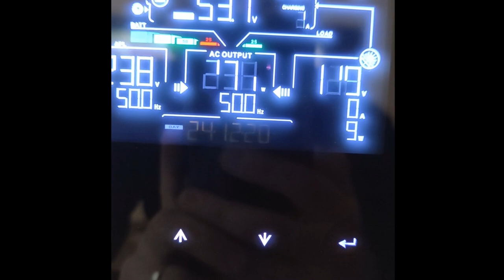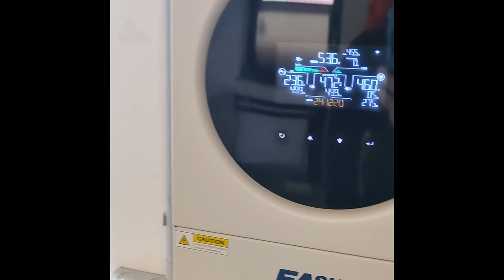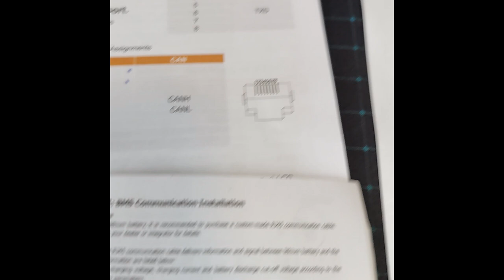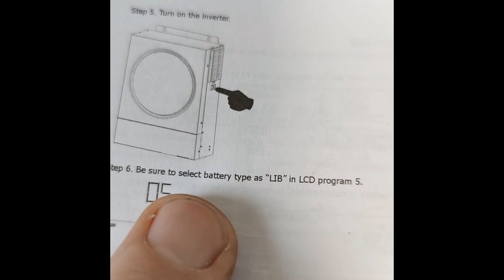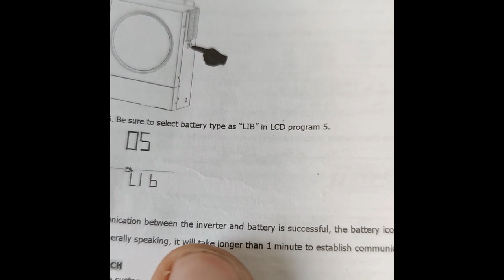Conectarea Invertorului EaSun ISOLAR SMV 4 (5,6 kW) la Bateria Pytes E BOX: Ghid Pas cu Pas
În acest videoclip, îți arăt cum să conectezi invertorul EaSun ISOLAR SMV 4 (5,6 kW) la bateria Pytes E BOX, folosind un cablu de rețea confecționat manual. Urmărește pașii detaliați pentru a asigura o comunicare eficientă între baterie și invertor, utilizând doar două fire conectate la pinii corespunzători.
O comunicare eficientă între invertor și baterie este esențială pentru optimizarea performanței sistemului tău de energie solară, asigurând o gestionare eficientă a energiei și prelungind durata de viață a echipamentelor.
Resurse utile:

Manualul invertorului EaSun ISOLAR SMV 4
Manualul bateriei Pytes E BOX
Daca aveti intrebari lasatile in comentarii, voi raspunde in cel mai scurt timp!